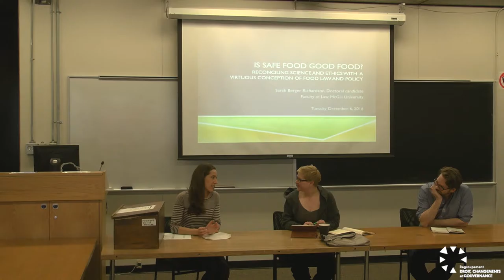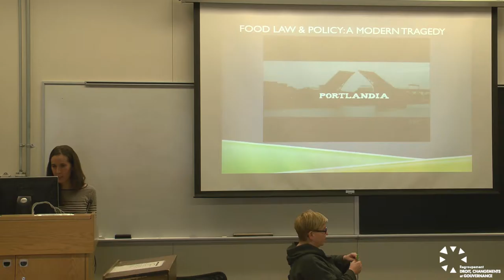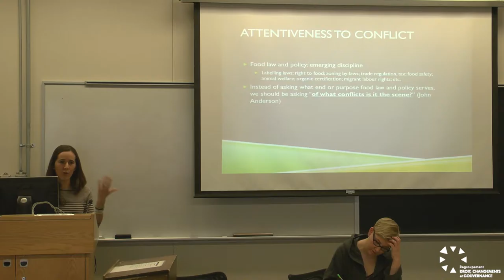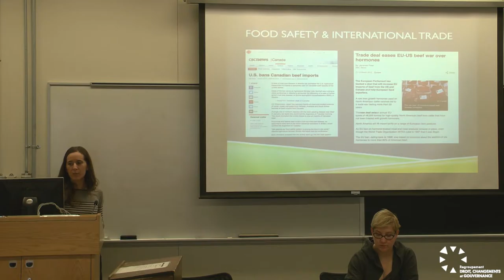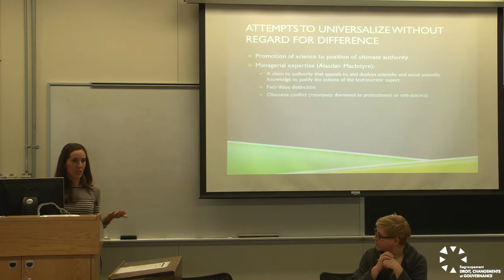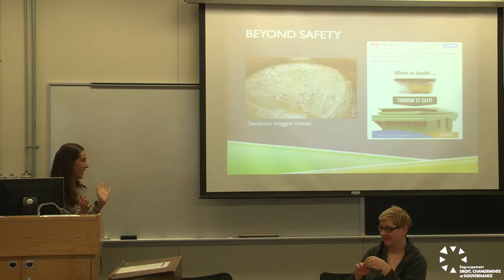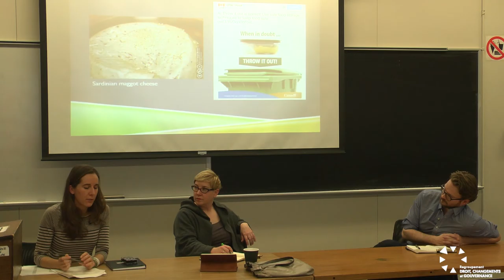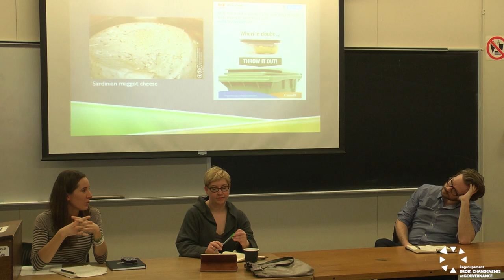Sarah Berger Richardson | Is Safe Food Good Food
"Is Safe Food Good Food? Reconciling science and ethics with a virtuous approach to food law and policy"
« L’alimentation salubre est-elle une bonne alimentation ? Une approche vertueuse vers la réconciliation des rapports entre la science et l’éthique en politique de droit alimentaire »